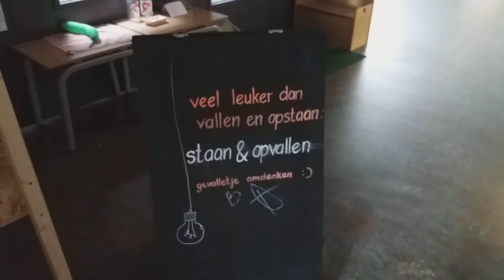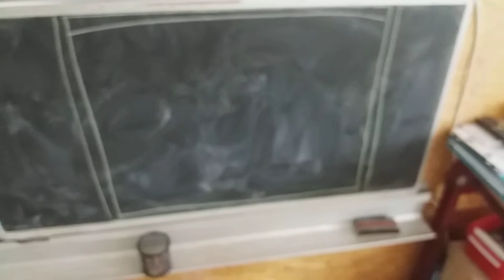filmpje Derk zijinstromer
een leerproces wordt zichtbaar